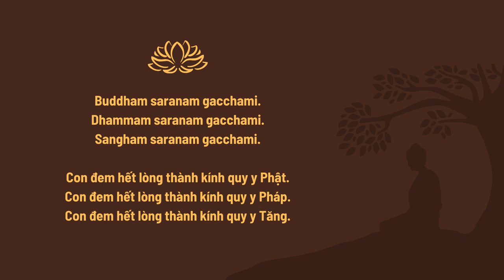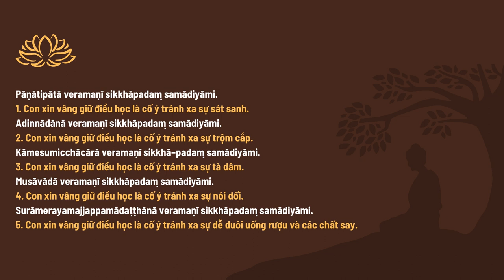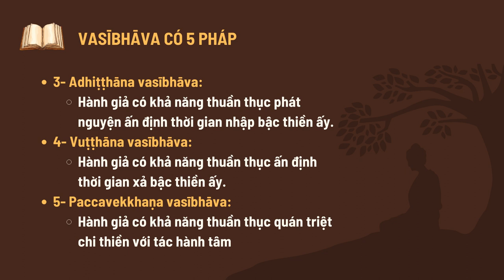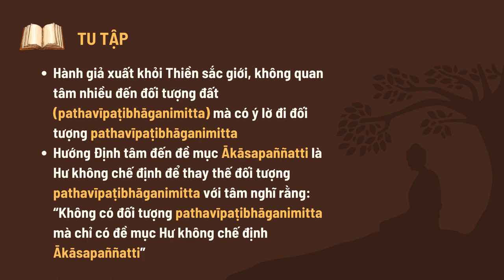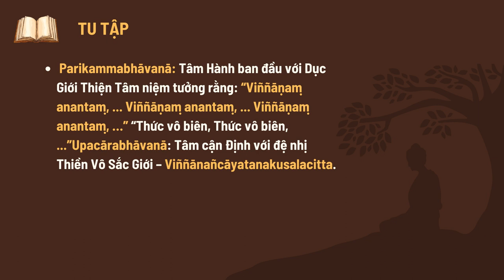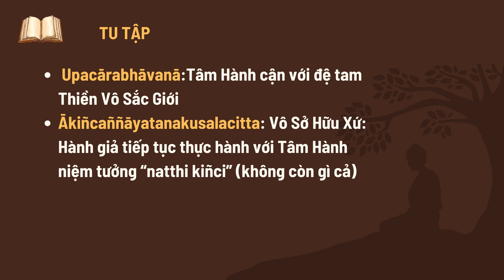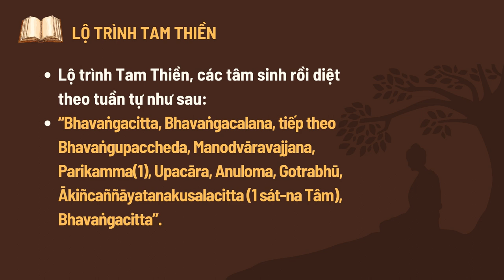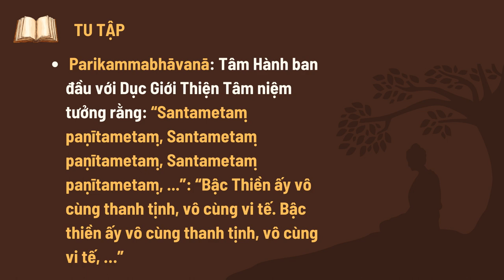Thanh Tịnh Đạo - Phần Định (tt) - Sư Phước Nhựt | 23/03/2023